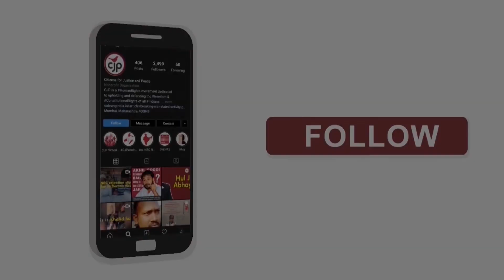Help our Assam team fight the citizenship crisis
Listen to CJP's Assam team explain the difficult fight caused by the Assam citizenship crisis and how CJP is helping those in need.